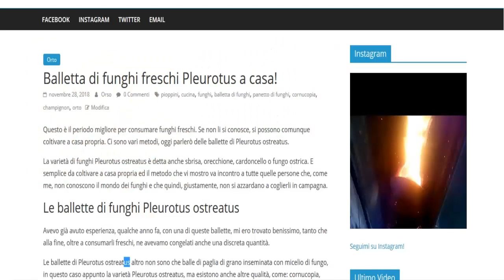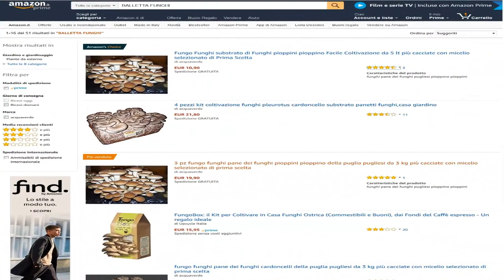Funghi freschi coltivati a casa!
Se amate i funghi, li potete coltivare a casa con le pratiche ballette o panetti di funghi già inseminate col micelio. Vi mostro come faccio io. Link all'articolo qui sotto.